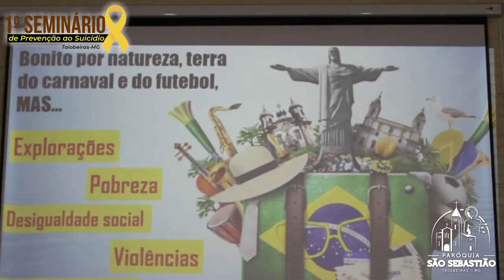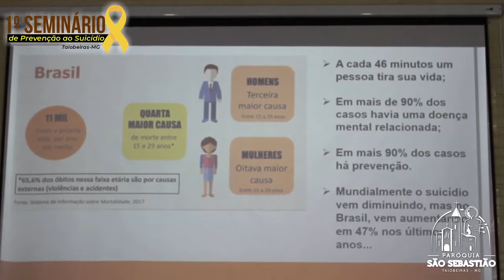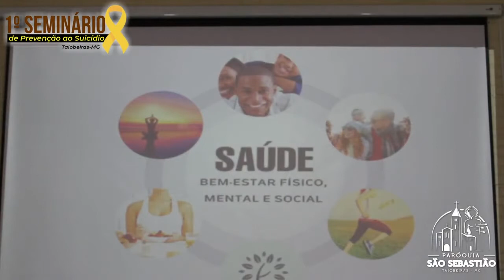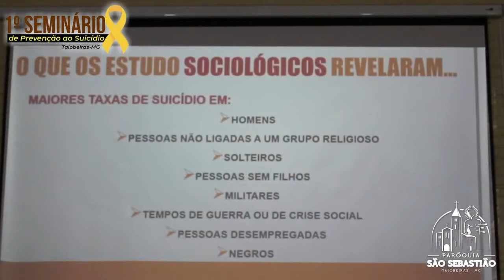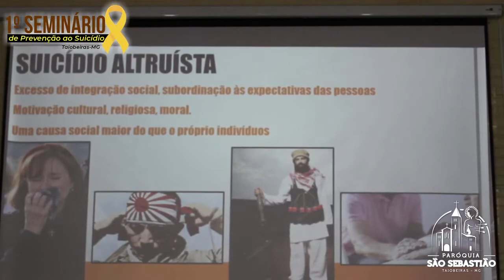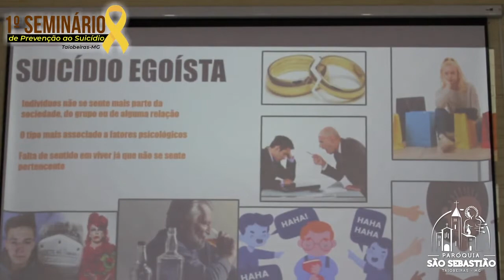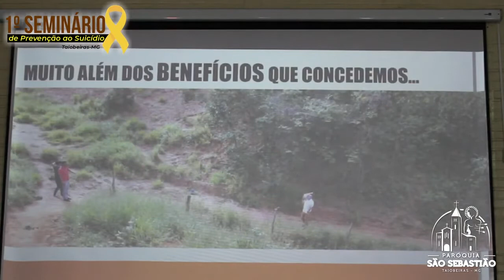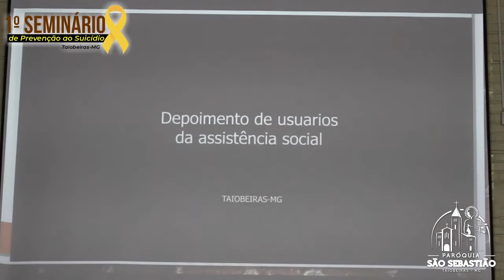Palestra: Thiara Mendes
Secretária de Assistência Social de Taiobeiras, Thiara Mendes, faz palestra sobre "o suicídio do ponto de vista sociológico e socioassistencial", durante Seminário promovido pela Igreja Católica de Taiobeiras.